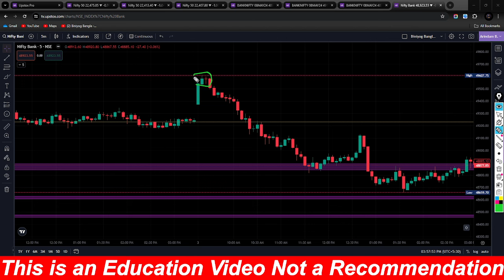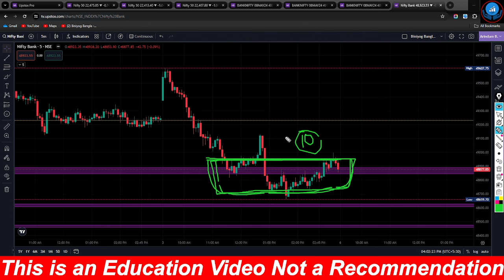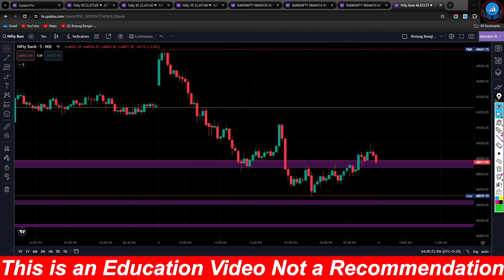কত টাকা LOSS করেছি ? আমি কিভাবে ট্রেডিং শুরু করি ? Banknifty Treding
শেয়ার ট্রেডিং
শেয়ার মার্কেট
শেয়ার বাজার
biniyogbangla
শেয়ার ব্যবসা শিখতে চাই
লংটার্ম ইনভেস্টমেন্ট
লংটার্ম বিনিয়োগ
দীর্ঘমেয়াদি শেয়ার
দীর্ঘমেয়াদি বিনিয়োগ
শেয়ার মার্কেট
শেয়ার বাজার
শেয়ার বাজার ইন্ট্রাডে ট্রেডিং
ব্রেকআউট শেয়ার